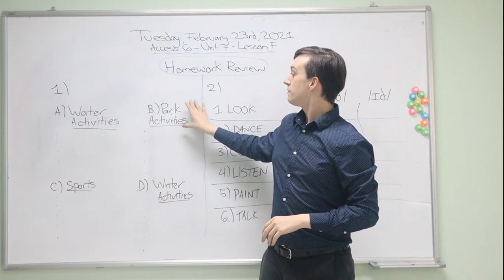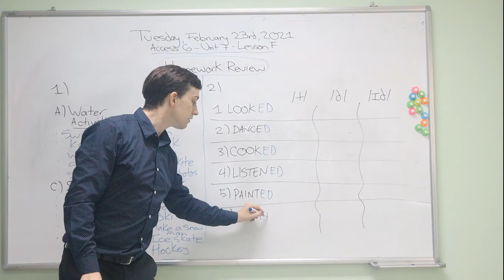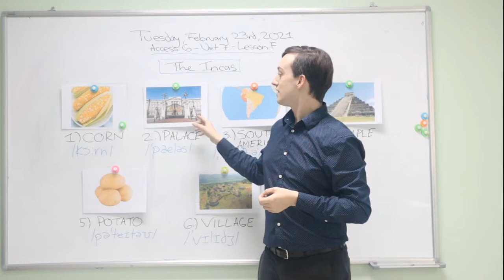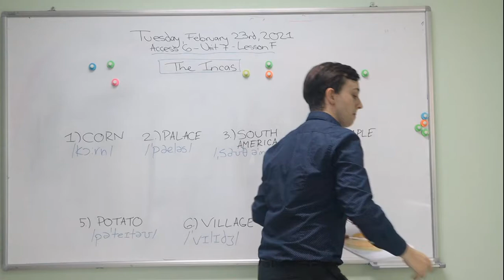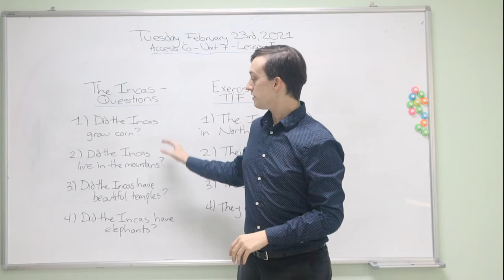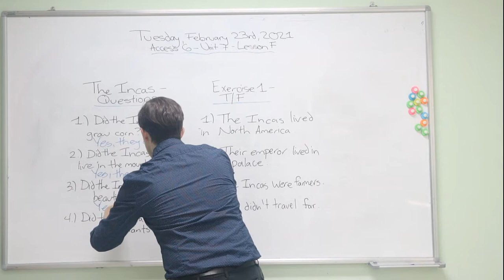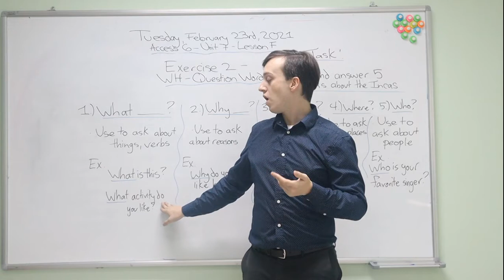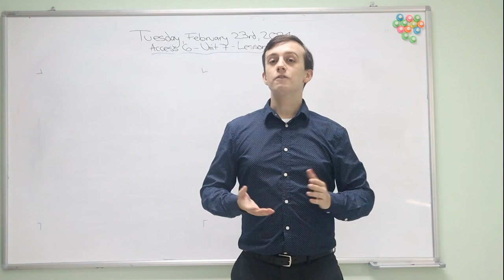TIẾNG ANH TĂNG CƯỜNG 6 (Tuần 6 / HK2) - Unit 7f